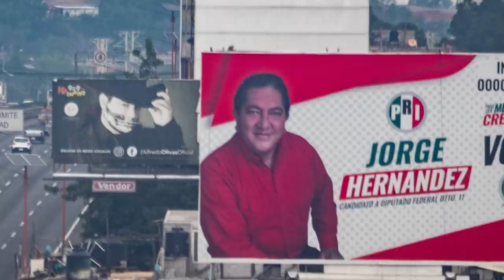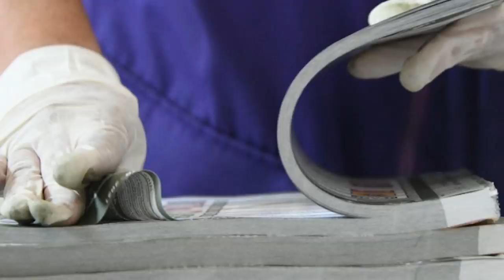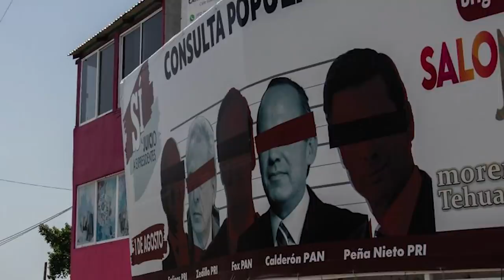Paren ya el abusivo financiamiento a partidos políticos, por Pedro Mellado | Video columna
En un obligadísimo gesto de honradez, coherencia y austeridad republicana, el Congreso de la Unión, integrado por las cámaras de diputados y senadores, que inició
sesiones el pasado martes 1 de febrero, deberían promover reformas constitucionales
para poner límites al abusivo y tramposo financiamiento que año con año se destina a los partidos políticos.